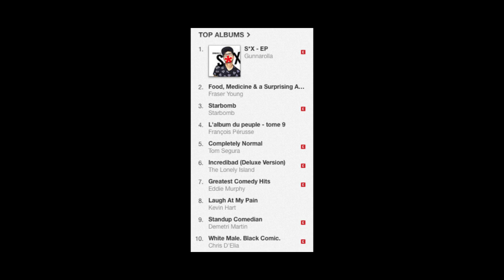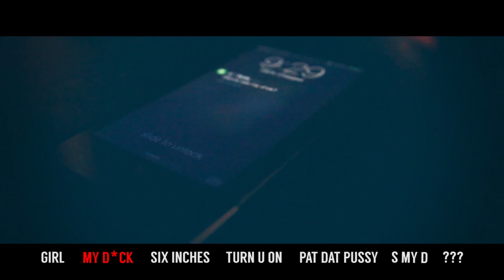GUNNAROLLA - S*X (Full Album)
Stream the album in all major digital stores.

0:00 - Intro
0:44 - Girl
3:33 - My D*ck
6:12 - Six Inches (ft. @LunaBlake & @robscallon)
9:44 - Turn U On
12:39 - Pat Dat Pu$$y (ft. @tonjes)
17:08 - S My D (ft. @randomassgirlyshan)